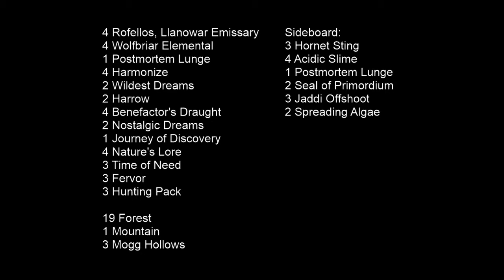[Penny Dreadful] Rofellos Storm: Deck Tech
(SEASON 5)